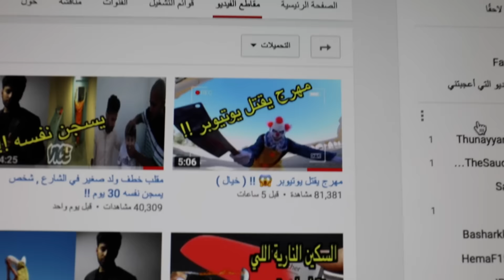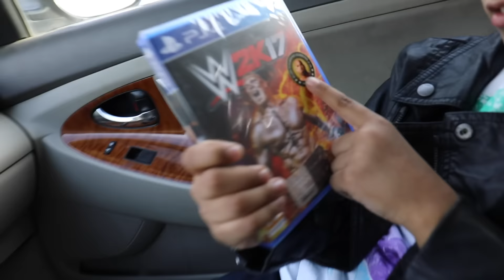مقلب يتحول الى حقيقة 🔥😱 !!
شكرا لكم على المشاهده😍
ولاتنسى تضغط زر الايك اذا عجبك المقطع